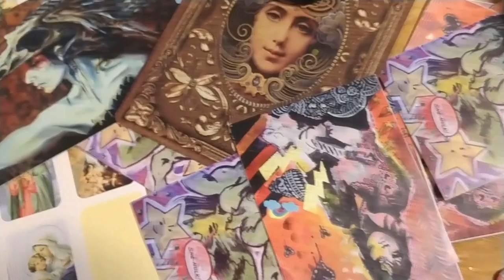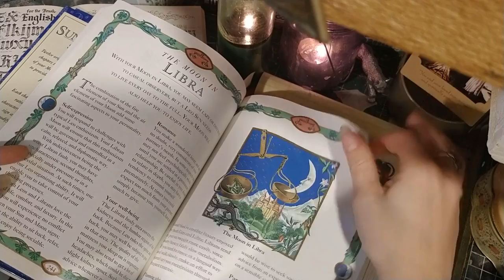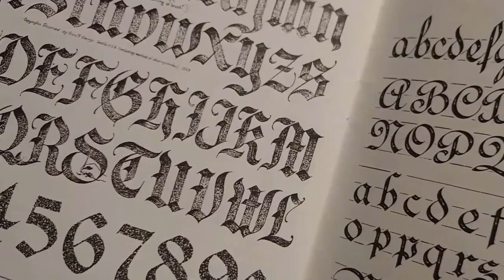Wandering Witch: Late Autumn Adventure Vlog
Hello, Moon Babies! Join me for an adventure through rainbow mountains, a trip to the apothecary and an afternoon creating coloring spells.

Additional photography courtesy of John Okruhlica.

Let's Play!